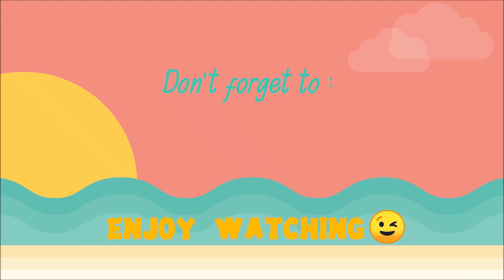SAYA ORANG KAYA SAYA ORANG MISKIN,PERMAINAN 90AN|AIUEOS FAMILY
Aktifin loncengnya juga biar selalu ada notif baru dari kita. Kasih saran juga boleh banget nih buat AIUEOS bikin video selanjutnya.

AIUEOS  FAMILY adalah keluarga besar dari pasangan Habibie (Ayah) dan Lely (Ibu) yang memiliki 1 anak perempuan yaitu Shakira (Kaka) dan 5 anak kembar laki-laki yang terdiri dari Abbid, Izul, Ezra, Uqkail, dan Oxy.  Kita berasal dari kota Cirebon.
Kami memiliki bisnis dibidang jasa,  Habibie sang ayah bergerak dalam bidang jasa photography dan Lely sebagai Makeup Artis.

Untuk Pertanyaan Bisnis dan Lain-lain

Habibie :  @habibie.ahmad.akbar
Lely: @amiehlely_
kk Shakira :@shakirassyabiya

Mampir juga ke account bisnis studio kita